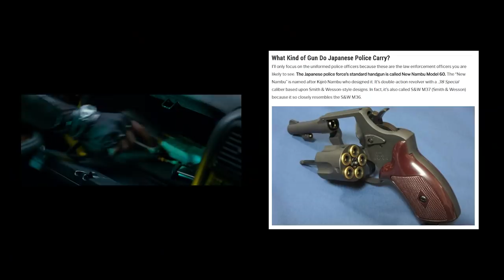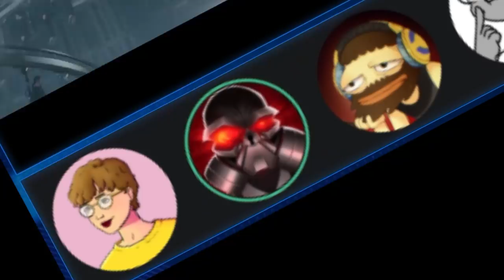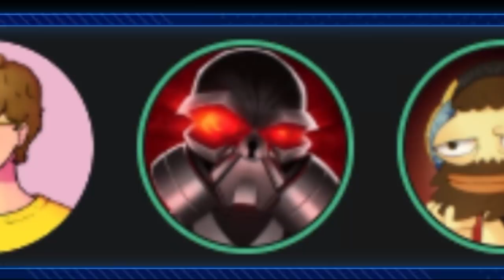EFAP Movies #33: Resident Evil: Retribution with Moriarty, Theo and Jay Exci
And so, here we are...

The movie that basicaly nobody on the planet could possibly make sense of, filled with references, clones, dimensions? simulations. Mind control, demons flying... Weskers and then also uhh...

Look, I don''t know, it aint about a bunch of dudes in a zombie infested hive now, it be crazyyyyyy.